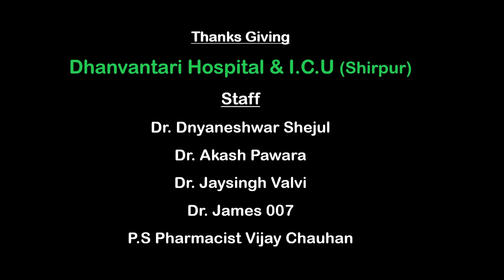CHOTU DADA M.B.B.S | छोटू खतरनाक डॉक्टर | Mera Cinema Production |Khandeshi Chotu Comedy Video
दोस्तों देखिये छोटू का नया दवाखाना, अब होने जारही है छोटू डॉक्टर के पेशेंट की ऐसी के तैसी, छोटू डॉक्टर के पास आया एक पेशेंट छोटू ने करवाई उससे सर्कस क्यों नहीं किया उसका इलाज़ जानने के लिए देखिये छोटू का नया दवाखाना  छोटू है Shaitan Ka Saala । हमारा वादा  है के इस वीडियो में आपको बहोत मज़ा आने वाला है...
CHOTU DADA M.B.B.S | छोटू खतरनाक डॉक्टर | Khandesh Hindi Comedy | Chotu Comedy Video
अगर आप इस चैनल में हमारे साथ काम करना चाहते हैं तो हमे अपना एक फोटो और आपका कॉमेडी वीडियो send करे इस ईमेल आइडी पर